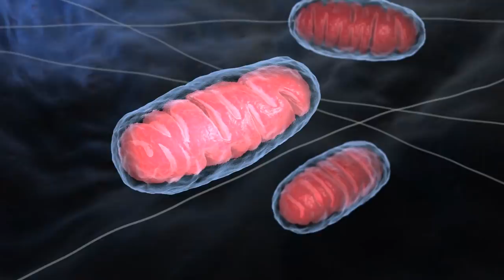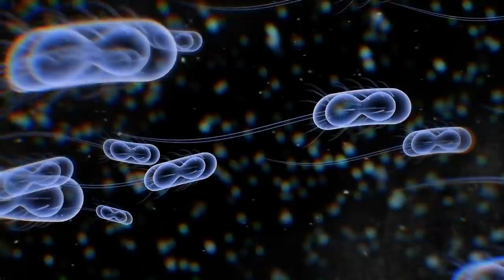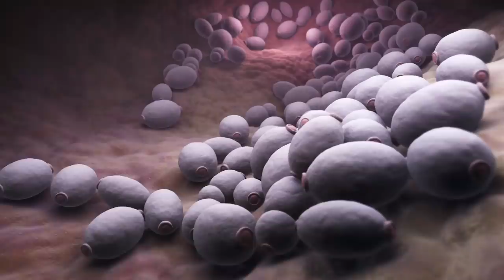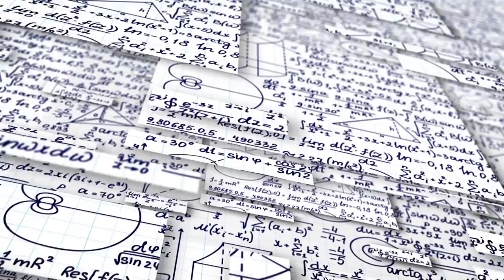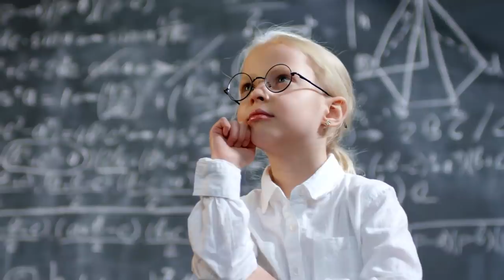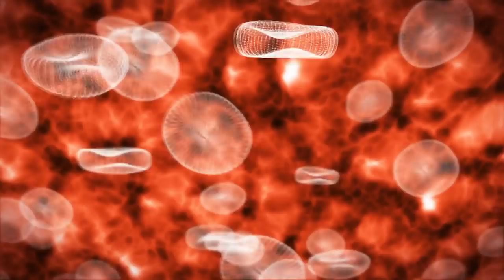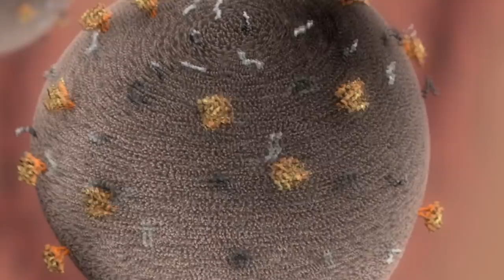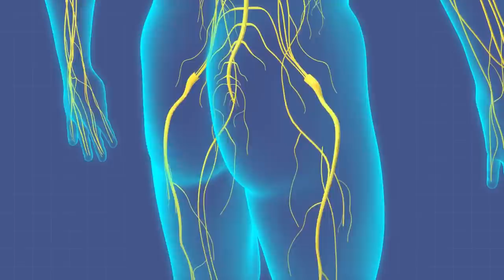Oamenii de stiinta au adus la viata virusi antici fara leac